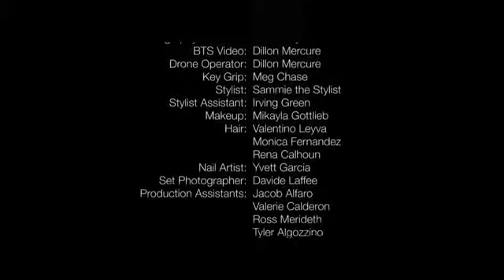Gia Gunn - LaChinaMasLatina